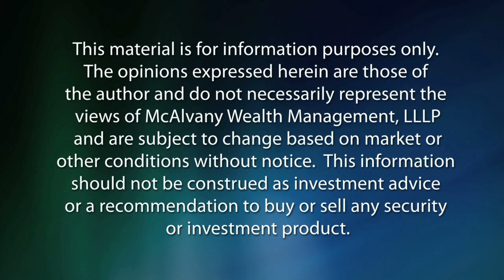James Rickards: Currency Wars & $7000 Gold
-Outcomes: Conflict, Chaos or a Gold Standard?
-2008 Crisis Risks Magnified
-Danger: Fed gets more than bargained for